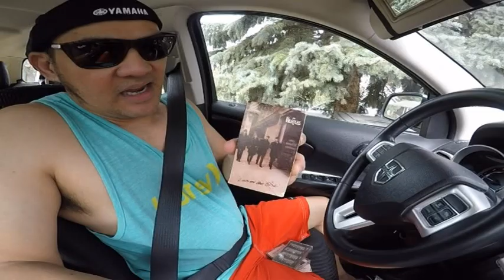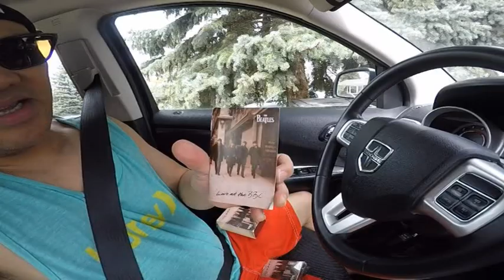BIYAHENG CASSETTE TAPE....the BEATLES live at the BBC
BEATLES cassette tape Live at the BBC